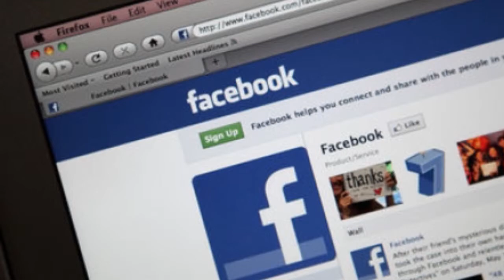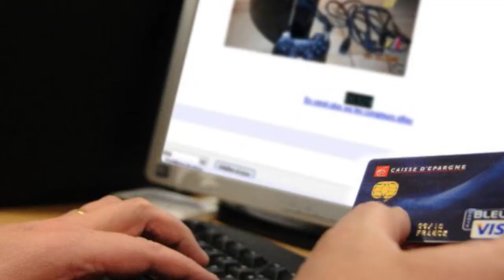Infos conso - ASSECO : Usurpation d'identité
L'usurpation d'identité, improprement qualifiée de vol d’identité, est le fait de prendre délibérément l'identité d'une autre personne vivante, généralement dans le but de réalis des actions frauduleuses commerciales, civiles ou pénales, comme régulariser sa situation au regard de l'émigration, accéder aux finances de la personne usurpée, ou de commettre en son nom un délit ou un crime, ou d'accéder à des droits de façon indue.